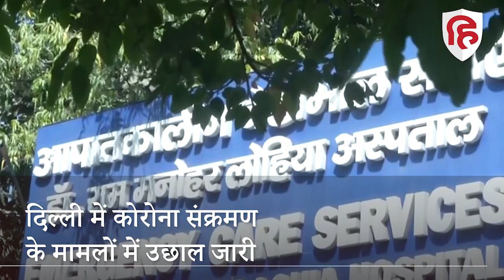Coronavirus India Update: 6 महीने बाद दिल्ली में 24 घंटे में 2726 नए कोरोना केस | Delhi Corona Case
दिल्ली में कोविड एक बार फिर से पैर पसारने लगा है. एक ओर जहां कोरोना संक्रमितों का ग्राफ लगातार बढ़ता जा रहा है, वहीं कोविड से होने वाली मौतें अब डराने लगी है. पिछले 24 घंटे में 2700 से अधिक नए मामले सामने आए हैं. दिल्ली सरकार की तरफ से जारी हेल्थ बुलेटिन के मुताबिक, पिछले 24 घंटे में 2726 नए केस सामने आए हैं. दिल्ली में ये इस साल 2 फरवरी के बाद एक दिन में सामने आए सबसे अधिक केस हैं. वहीं इस दौरान 6 और लोगों की मौत हो गई है. पॉजिटिविटी रेट 14.38 फीसदी दर्ज की गई है.